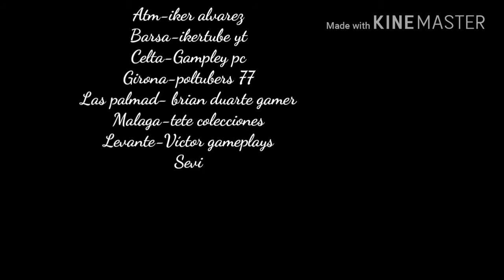TRÁILER DE LA PRÓXIMA YOUTUBER LEAGUE 2017-2018